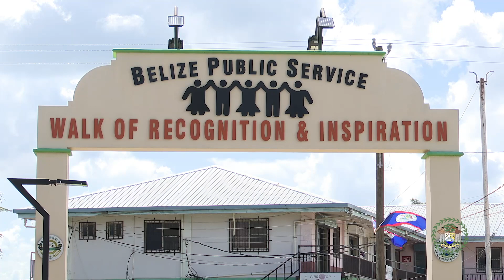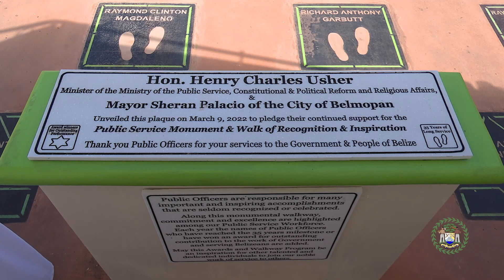Belize Public Service Walk of Recognition and Inspiration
Belize Public Service Walk of Recognition and Inspiration by Ministry of the Public Service, Constitutional and Political Reform and Religious Affairs (MPSCPRRA) - Government of Belize.